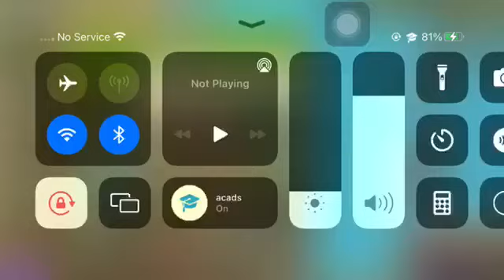PvZ 2 | Electric peel Showcase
kinda useful in water?